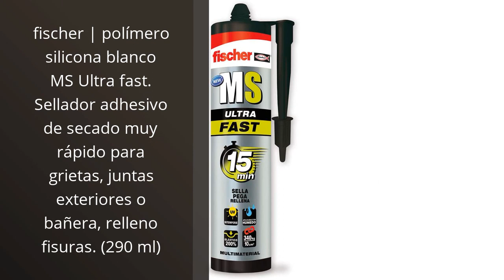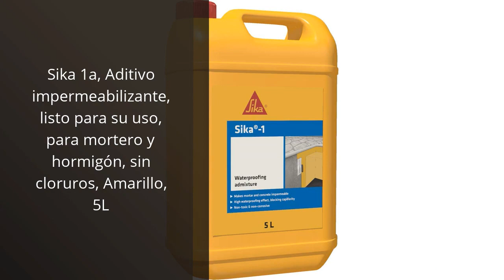【SILICONA IMPERMEABILIZANTE EXTERIOR】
✋  Aquí están los 5 mejores productos de silicona impermeabilizante para el exterior disponibles en el mercado.

🔽🔽🔽 ENLACES DE COMPRA SILICONA IMPERMEABILIZANTE EXTERIOR 🔽🔽🔽

1) fischer | polímero silicona blanco MS Ultra fast. Sellador adhesivo de secado muy rápido para grietas, juntas exteriores o bañera, relleno fisuras. (290 ml)

2) Pattex Exterior Sella, Pega & Repara, sellador exterior duradero, polímero transparente resistente a las condiciones climáticas, cubrejuntas pintable, 1 cartucho x 280 ml

3) fischer - Pintura impermeabilizante térmico (cubo 20kg) resistente al agua y exteriores

4) FISUREX Original Aqua Stop 60ml- Sellador Juntas Transparente Acrilico Pintable - Penetra Pega Sella - silicona transparente liquida impermeabilizante - Pegamento antifugas agua sacar humedad de pared

5) Sika 1a, Aditivo impermeabilizante, listo para su uso, para mortero y hormigón, sin cloruros, Amarillo, 5L

00:00 - Intro
00:06 - 1) fischer | polímero silicona blanco MS Ultra fast.
00:42 - 2) Pattex Exterior Sella, Pega & Repara, sellador exterior...
01:28 - 3) fischer - Pintura impermeabilizante térmico (cubo 20kg)...
02:08 - 4) FISUREX Original Aqua Stop 60ml- Sellador Juntas...
02:37 - 5) Sika 1a, Aditivo impermeabilizante, listo para su uso,...
03:06 - Outro